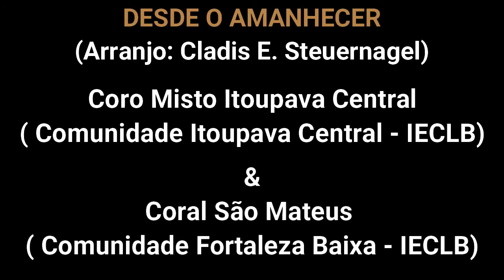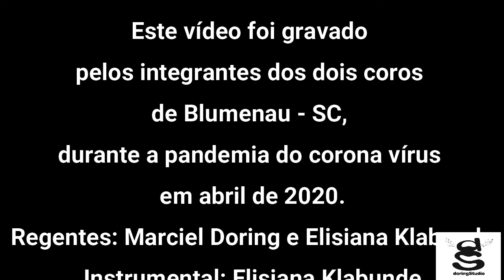Desde o amanhecer